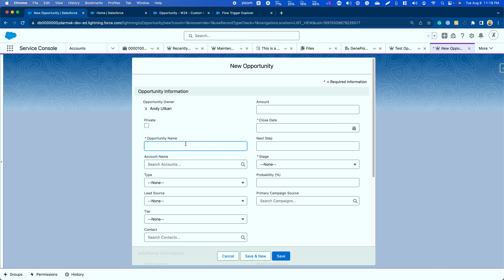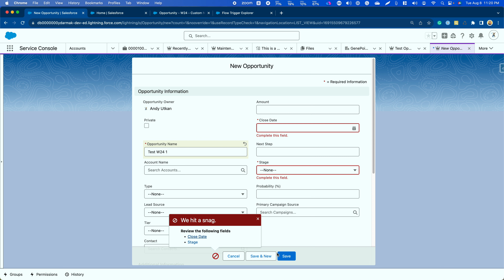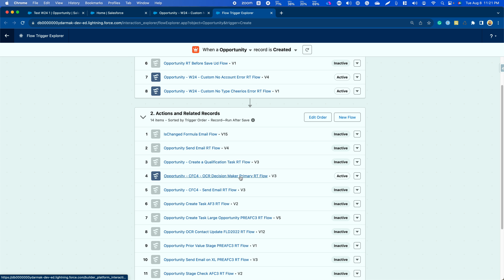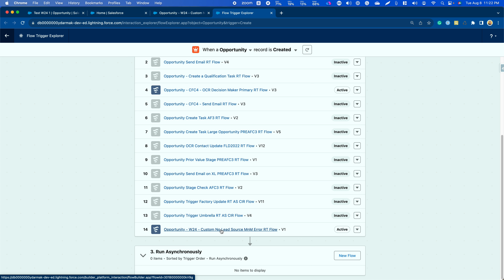Custom Error Messages in Flow - Winter 24 - Best Hack Ever?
Custom Error messages are coming to Record-Triggered Flows in Winter 24? Great news. Are there any concerns?